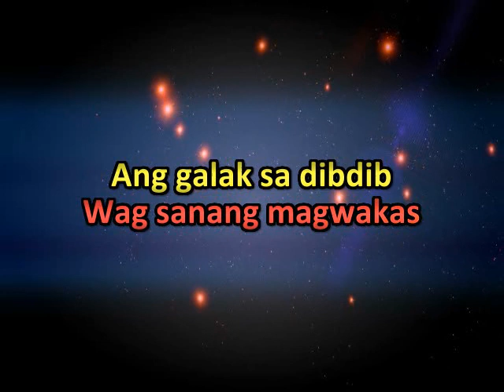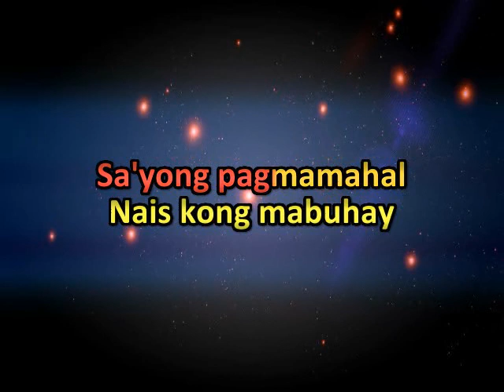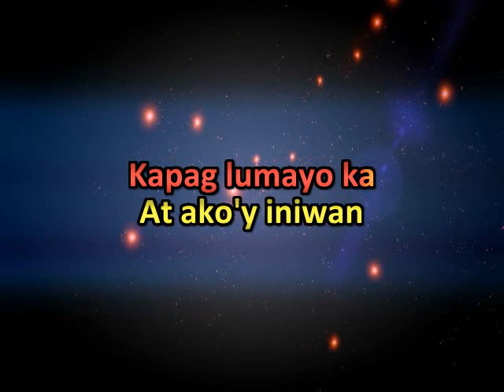Kaligayahan * Eddie Peregrina * Karaoke